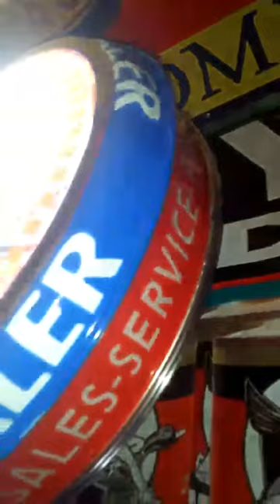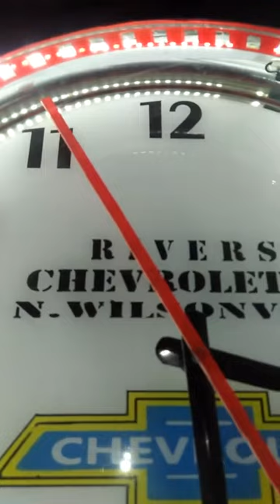Chevrolet Bowtie Lighted Dealer Sales Sign Clock with Your Name on it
email me at if you want one with your name on it or visit me on my facebook page at customcreationsandmemorabilia , awesome for the garage or home and 100% custom made and painted just for you.

Can be this one or ANY other Make or Model You Want or Have.  Thanks